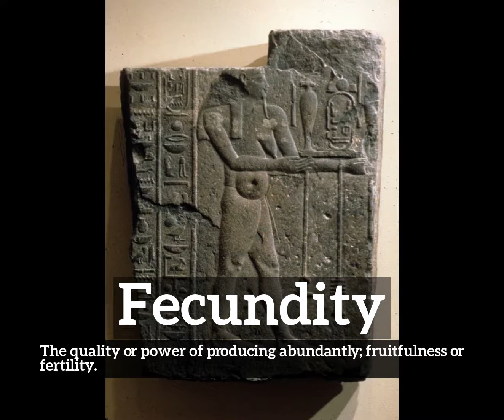How Does Fecundity Look? | How to Say Fecundity in English? | What is Fecundity?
Learn how to pronounce fecundity with Imago Spectrum.

What is fecundity?
How does fecundity look?
How to say fecundity in English?
What does fecundity represent?
What is the defintion of fecundity?

Imago Spectrum allows you to easily memorize common English words and phrases by joining visual and auditory learning environments into a short video. Focus on the images and repeat fecundity several times for best retention results.

In this video we are speaking the word, fecundity. Do take note of how fecundity is spelled.
The definition of fecundity is listed below the word in the video.
Fecundity:  The quality or power of producing abundantly; fruitfulness or fertility.